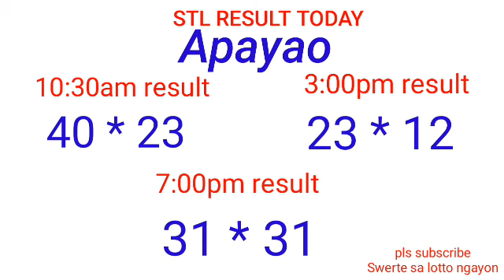STL - NUEVA ECIJA,NUEVA VIZCAYA APAYAO,KALINGA February 24, 2022 3RD DRAW RESULT